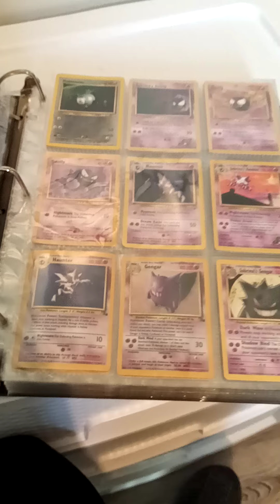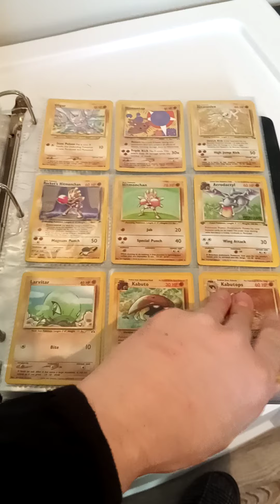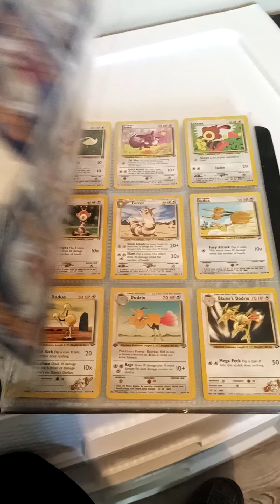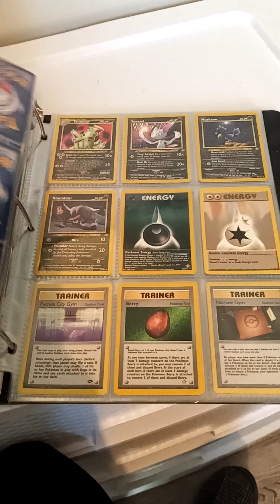POKEMON COLLECTION 3/3/21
old-school Pokemon from the